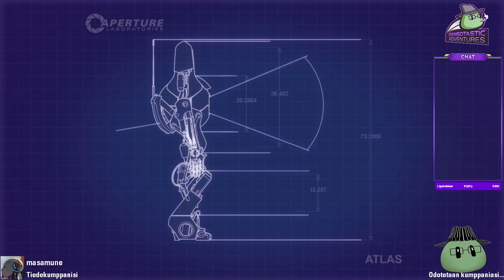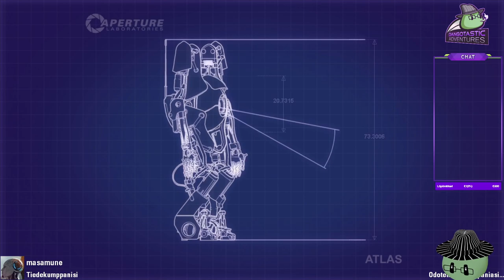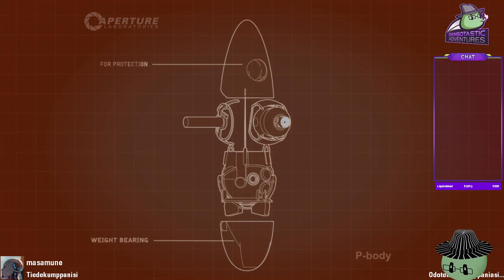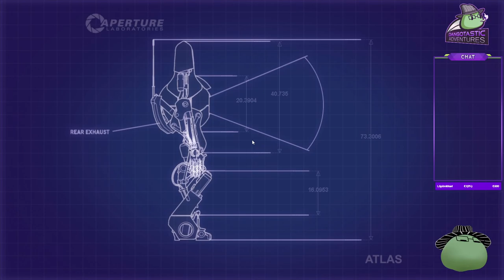24.6.2023 | Portal 2 Co-op Misadventures with HedonisticActor // Road to 420 Followers - Ryu ga Goto